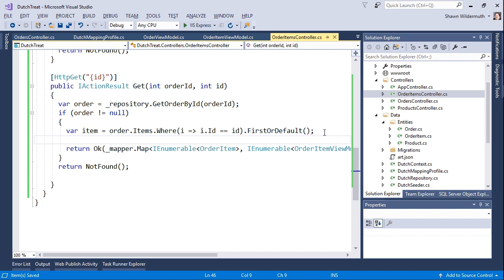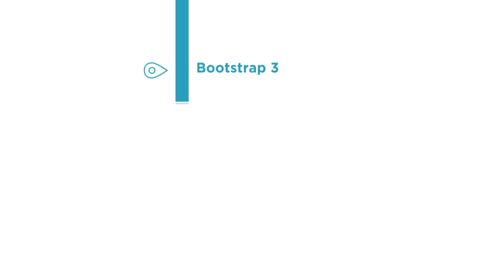Building a Web App with ASP.NET Core 5, MVC, Entity Framework Core, Bootstrap, and Angular Preview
Join Pluralsight author Shawn Wildermuth as they walk you through a preview of their "Building a Web App with ASP.NET Core 5, MVC, Entity Framework Core, Bootstrap, and Angular" course found only on Pluralsight.com. Build your technology skills with Shawn’s help by learning about major topics like explaining.NET Core, learning the basics of web technologies like HTML, JavaScript and CSS. You'll also be exploring technologies inside of ASP.NET Core. Visit Pluralsight.com to start learning ASP, Bootstrap and Angular skills today!